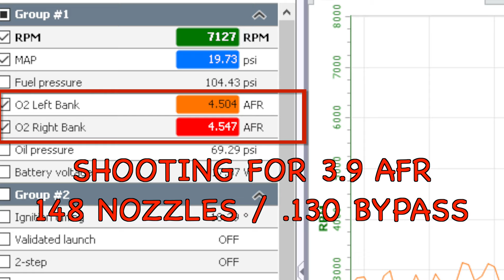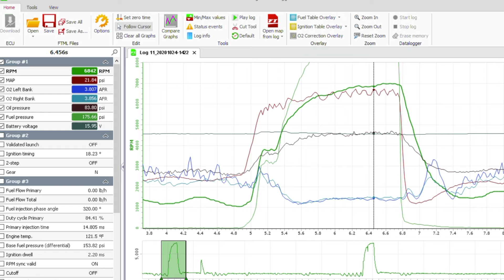20 LBS of Boost in .3 Seconds!!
Follow along as I vlog our progress on the Blown 48 Ford Coupe with 8-71 Blower and Birdcatcher on Alcohol. Now we have to put this power to track/street!

Due to a loose flywheel we were not able to get the Ford out to a stickier surface, but we did do some burnouts in the shop driveway to collect data to confirm AFR readings. We went from .148 nozzles to .151 nozzles and from .130 bypass to .95 bypass. Before this change we were at 4.6 AFR with a lean miss beyond 6000 RPM. We are definitely fat now with around 3.4 AFR so we will make a bypass change to lean it out some to get us closer to 3.9 AFR on the top end. This blown 406 SBC has the Enderle Bird Catcher on top of a race prepped 8-71 along with Enderle flowed belt driven fuel pump.

Front Shocks/Springs G-Body Type Coilover Spring:

Get with us to let us help you scale your car and do a complete plot of your car as it is today and then we can discuss what changes, if any, we would recommend.

We also offer online remote services from our website here below:
Samson Performance of Sam's Alignment in North Charleston, SC.
- This site has our email and suspension tuning PDF.

How to setup double adjustable shocks and springs for drag racing. How to tune rear shocks for drag racing also known as tuning coilovers for drag racing. Drag car alignment is critical as you know for your safety and the safety of the other driver.